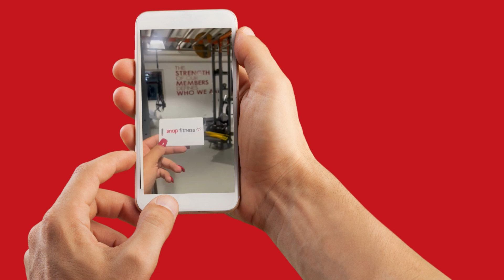Welkom bij Snap Fitness Den Bosch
Ga je mee voor een rondleiding door onze club?
Altijd welkom!
Tot Snap!